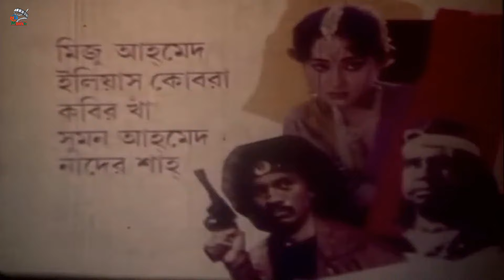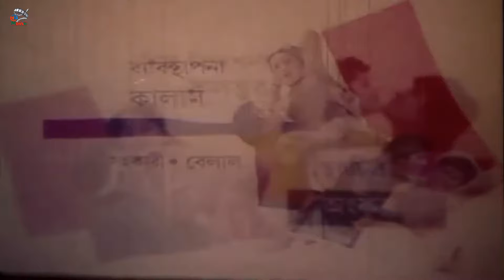Malamal || মালামাল || Rubel || Rani | Amit Hasan | Rozy Afsari | Amir Siraji | Superhit Bangla Movie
Video Title :Malamal || মালামাল || Rubel || Rani | Amit Hasan | Rozy Afsari | Amir Siraji | Superhit Bangla Movie

Bangla Movie : Malamal ( মালামাল )
Star Cast: Rubel, Rani, Amit Hasan, Farzana Boby, Shawkat Akbar, Rozy Afsari, Amir Siraji, Jahanara Bhuyan, Elias Kobra, Nader Shah, Sultana, Mizu Ahmed, ATM Shamsuzzaman
Director: Kamaruzzaman
Release Year: 1992
Produced by:  Melody Movies
Story & Dialog: Al-Masud
Screenplay: Kamaruzzaman
Lyric: Moniruzzaman Monir
Language : Bangla
Label :  @NNMovieHouse

*** ANTI-PIRACY WARNING ***